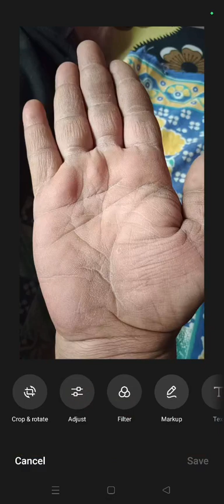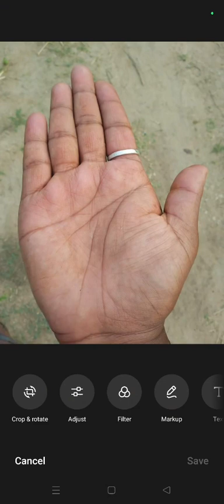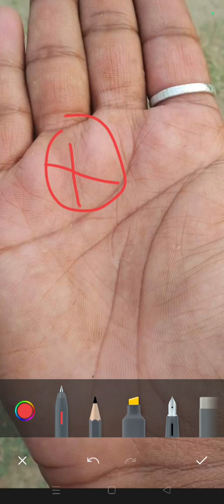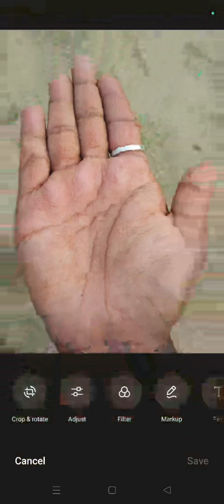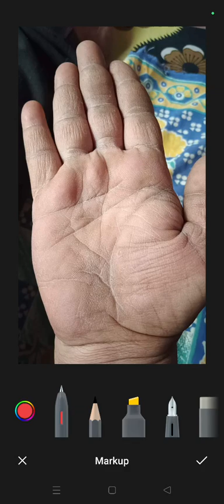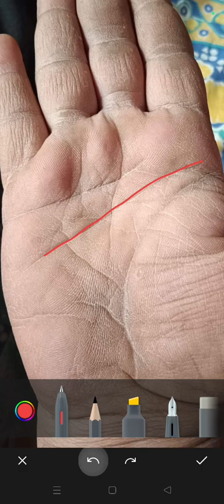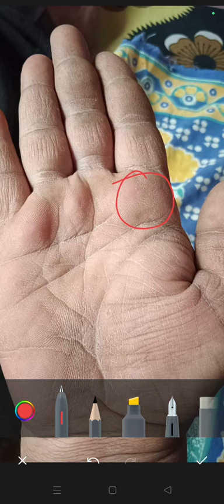male palm analysis